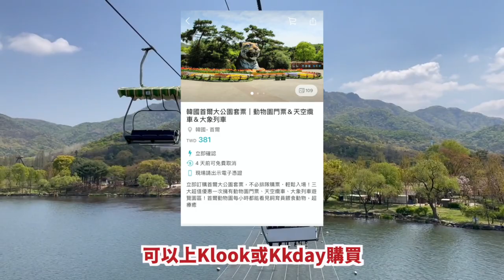Vlog｜搭纜車逛首爾動物園🚠韓國親子首爾大公園🐒全程使用iphone 12pro拍攝📷首爾樂園、韓國vlog｜二零20TV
今天忘記帶記憶卡出門了，我的gopro直接報廢一整天
剛好換了新手機，今天的影片全都是用IPHONE 12pro拍攝
意外的畫質超好超滿意的啦！
這邊假日也是非常多家庭帶著小孩子出來走走的地方❤️

首爾大公園套票這裡買⬇️
☑️韓國首爾大公園套票｜動物園門票＆天空纜車＆大象列車

首爾大公園/首爾樂園
地址： 102 Daegongwongwangjang-ro, Makgye-dong, Gwacheon-si, Gyeonggi-do
搭地鐵藍色4號線到大公園站下車

☑️  看更多影片
[韓國打卡]釜山vlog賞櫻花(上)🌸廣安里超美民宿開箱、初次韓國炸雞吃播、釜山必吃美食｜二零20TV
[韓國打卡]釜山最新打卡景點海岸列車🚡(下）強推👍🏻超像日本廉倉之海雲台打卡景點🚃釜山美食豬肉湯飯｜釜山vlog｜20tv
[韓國Vlog]韓國麥當勞麥香魚開箱🐟首爾林賞櫻花🌸弘大延南洞咖啡廳逛街｜二零20TV